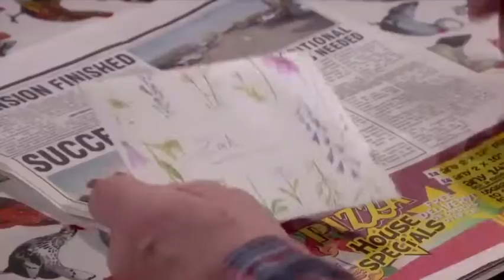Belle Dingle scenes - Emmerdale (10/06/19)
These are scenes of Belle Dingle from the 10th of June 2019. In these scenes we see Belle comfort her dad as he finally decides to read the letter from Lisa.

1- Belle Dingle - Emmerdale
2-Jamie Tate - Emmerdale
3-Belle and Jamie - Emmerdale
These playlist feature the clips I have uploaded in chronological order to make things easier for you all to find. Belle and Jamie’s playlist only features videos they are both in, that reference them or their relationship. Whereas the other two include my videos on them individually. Hope you enjoy!!😊